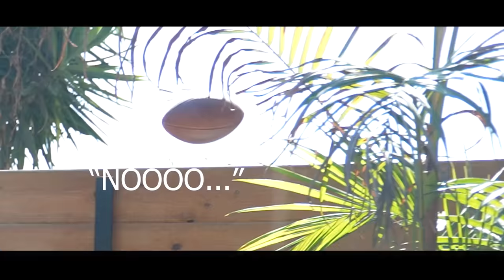WE SNUCK INTO AN NFL SHOOT W/ JUSTIN JEFFERSON